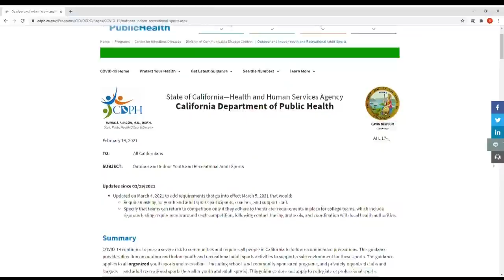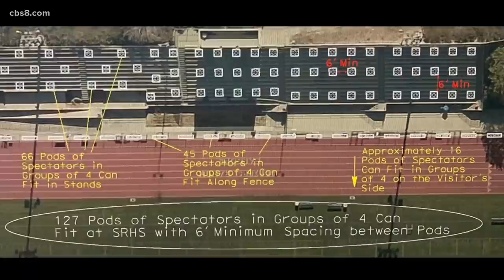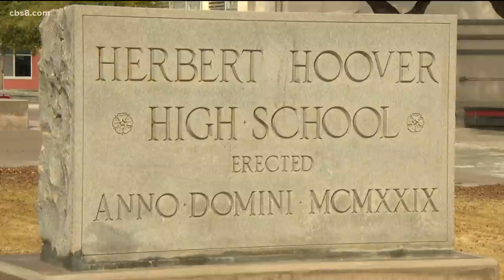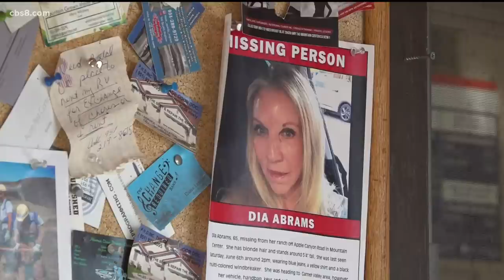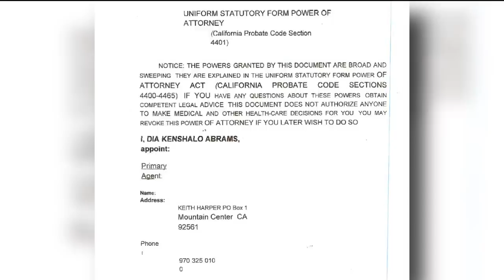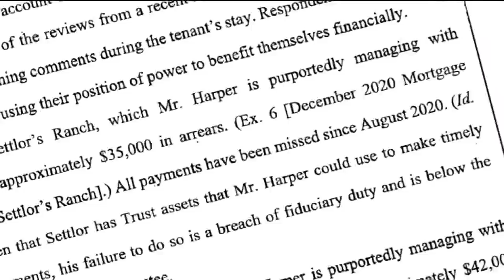San Diego's top stories for Friday, March 12, 2021